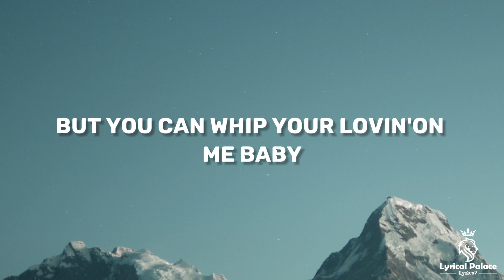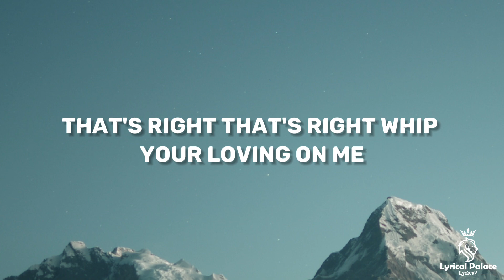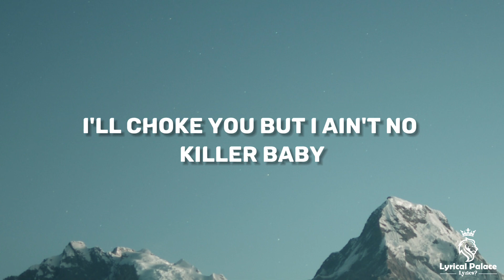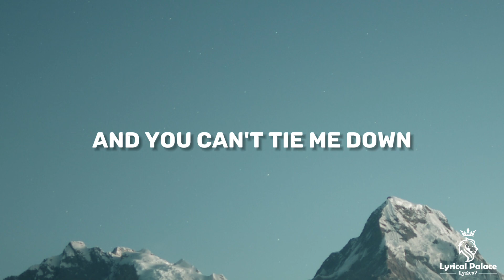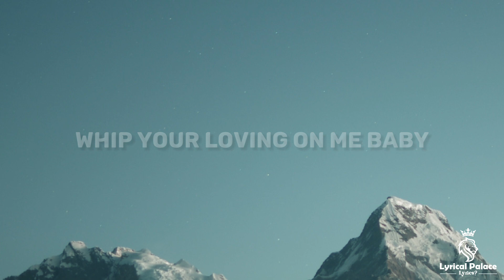Jack Harlow - Lovin on me (Lyrics)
Lovin on me by Jack Harlow Lyrics.
Image from Unsplash.

Lyrics:

I'm vanilla, baby, I'll choke you, but I ain't no killer, baby (I don't like no whips and chains)
She 28, telling me I'm still a baby (and you can't tie me down)
I get love from Detroit like Skilla Baby (but you can whip your lovin' on me, baby)
But you can whip your lovin' on me, baby (that's right, that's right)
Young J-A-C-K, AKA Rico, like Suave, Young Enrique
Speaking of AKA, she's a alpha
But they lied about your boy, goin' dumb and it's some' idiotic about your boy
She wearing cheetah print
That's how bad she wanna be spotted 'round your boy
I don't like no whips and chains
And you can't tie me down
And the thing about your boy is (whip your lovin' on me, baby)
Young M-I-S-S-I-O-N-A-R-Y
All the girls in the barricade, ayy
All the girls that been waiting all day, let your tongue hang out
Fuck everything, ayy
If you came with a man (yeah, yeah)
Let go of his hand (let go of this shit)
Everybody in the suite, kicking up they feet
Stand up, bitch, dance
I don't like no whips and chains (I see you)
(And all the guys in the back waiting for the next track)
But you can whip your lovin' on me, baby (cut your boy a slack)
Whip your lovin' on me, baby (it's young Jack)